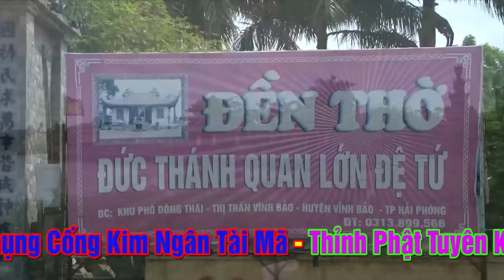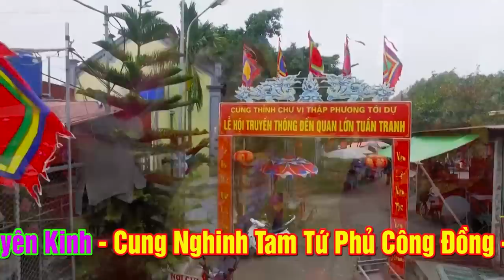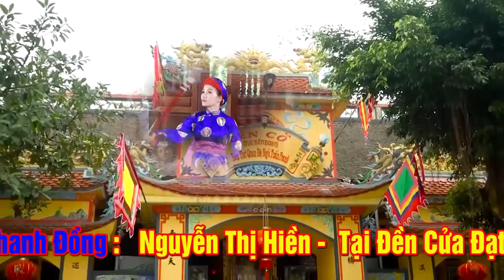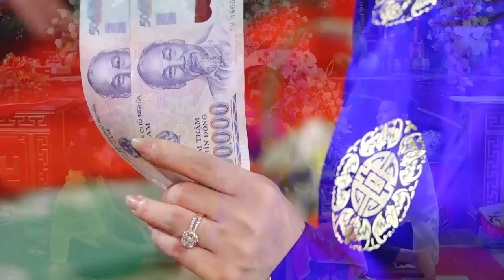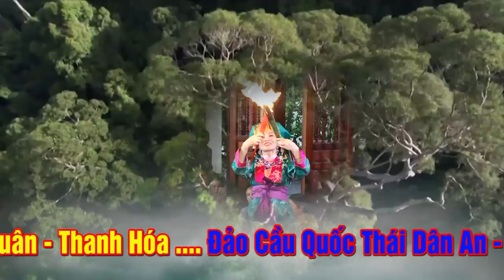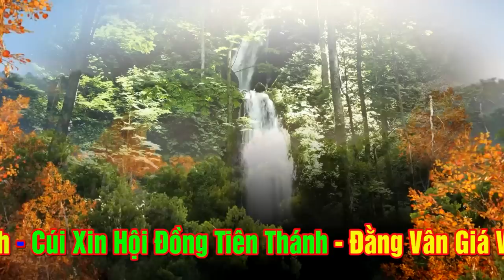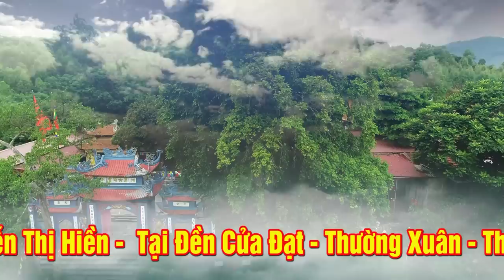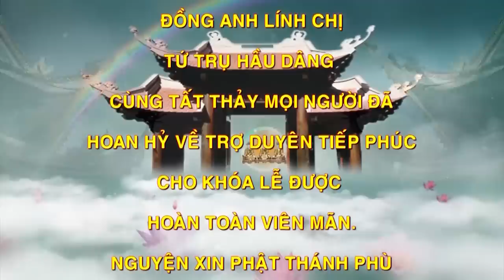Hát Văn Hầu Đồng - Thanh Đồng Xinh Đẹp Xứ Thanh Nguyen Thi Hiền Hầu Thánh Phần 2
Video mới nhất : Hát Văn Hầu Đồng - Cậu Thành Thái Nguyên Hầu Giá Đức Ông Trần Triều Đẹp Xuất Sắc